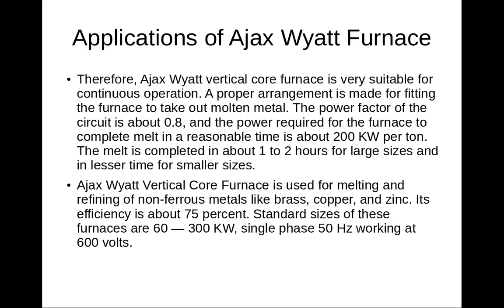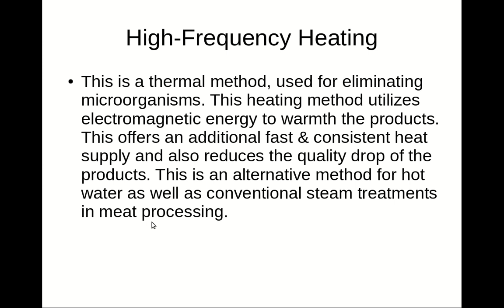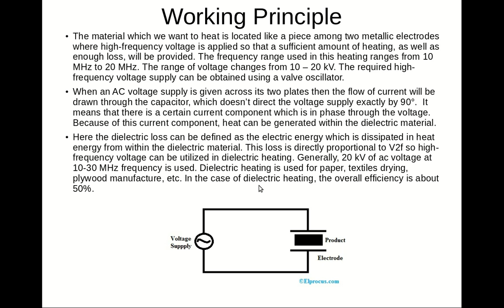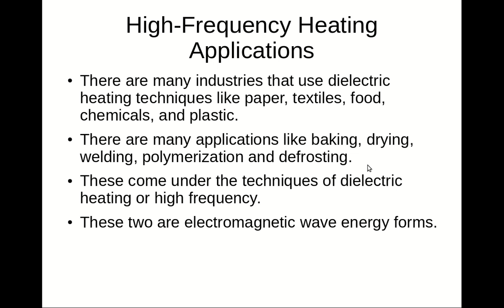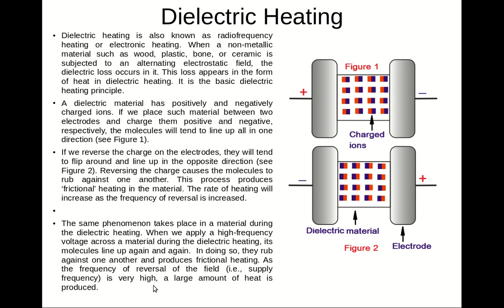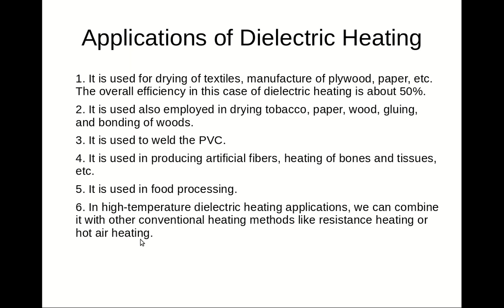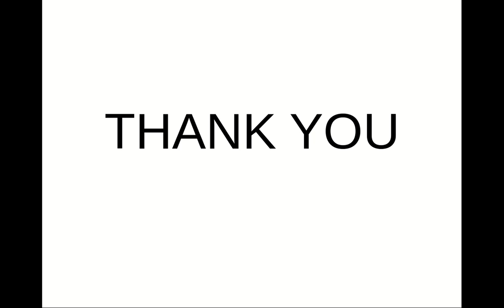High Frequency Heating, Dielectric Heating ME207 by R K Alaria GPC Sikar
SUBJECT :
UNIT :
TOPIC:
SUB TOPIC:
OTHER LINKS: